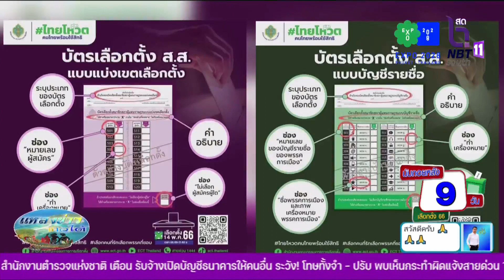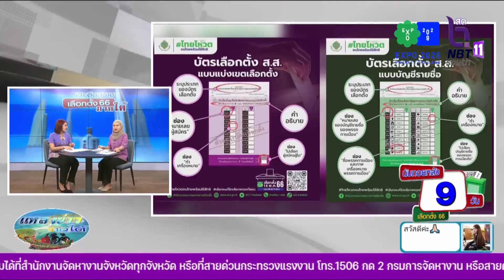กกต เผย บัตรเลือกตั้ง ปีนี้มี2ใบ พิราบคาบข่าว 5 พ ค 2566